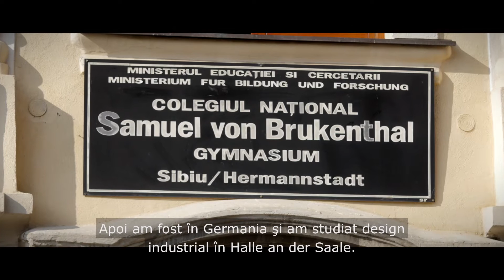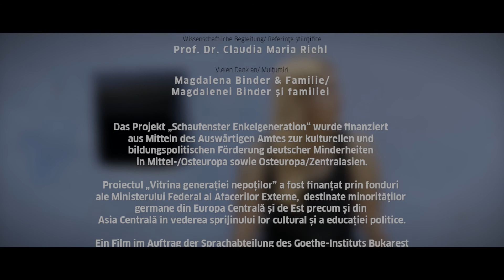Goethe-Institut | Schaufenster Enkelgeneration "Leni"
Ich heiße Magdalena Binder oder Leni. Ich habe in Hermannstadt das Brukenthal-Gymnasium besucht bis zur zwölften Klasse. Danach war ich in Deutschland und habe Industriedesign studiert in Halle an der Saale und bin seit Februar wieder zurück, um hier meine Zukunft aufzubauen und mich hier selbstständig zu machen, als Industrie-Designerin.

Ich habe zwei Schwestern. Meine Mutter ist gebürtige Deutsche. Sie ist aber vor 40 Jahren nach Hermannstadt gezogen mit meinem Vater.
Eigentlich war das für uns als Kinder immer normal, dass wir doppelsprachig, oder sozusagen mit dem einen Elternteil Dialekt reden und mit dem anderen eben Hochdeutsch. In der Schule habe ich dann auch Rumänisch gelernt und Englisch.
Das heißt, ja, auf jeden Fall würde ich mich als mehrsprachig definieren. Also mit meinem Vater rede ich immer Sächsisch, Siebenbürgen-Sächsisch und mit meiner Mutter reden wir Hochdeutsch.

Ich würde mich definitiv als mehrsprachig definieren. Zumal ich eigentlich auch finde, dass Siebenbürgen Sächsisch schon ein bisschen mehr als ein Dialekt ist.

Also wenn man mich nach meiner Zugehörigkeit fragt, denke ich schon, dass ich mich am ehesten als Siebenbürgen Sächsin fühle und ich mich auch auf jeden Fall zu unserer Kultur hier zugehörig fühle.

Allerdings ist es auch irgendwie ein Bild, was sich sehr wandelt, was nicht so statisch irgendwie festgenagelt werden kann, auf ein Herkunftsland oder auf eine Sprache.

Ich glaube, was eine Siebenbürgen Sächsin ausmacht ist das Kochen. Es gibt sehr sehr vieles durch den Magen und ich habe noch keine Siebenbürgen Sächsin getroffen, die nicht kochen konnte.

Rezepte von meiner Großmutter sind für mich typisch sächsisch: der Hahnklich (Eierkuchen) oder das Brodelaven, die Suppe, die mein Vater kocht. Da sind die Sachen, da fühle ich mich tatsächlich sächsisch.

In diesem Moment bedeutet Heimat das Haus meiner Großeltern, was jetzt für mich ein großes Projekt ist. Ich werde es nämlich im Moment renovieren.
Heimat bedeutet aber auch für mich auch die warme Werkstatt von meinem Vater.

Wenn ich an Hermannstadt denke und an die Geschichte von Hermannstadt, denke ich immer an das 625te Jubiläum von der Brukenthal Schule, also vom Brukenthal Gymnasium.
Das war sehr beeindruckend zu realisieren, dass diese Kultur schon so alt ist und dass die Schule auch überhaupt so alt ist.
Ich denke, dass es sehr wichtig ist, dass eine Kultur flexibel sich entwickelt und nicht irgendwie festgefahren bleibt in der Vergangenheit.
Es macht mich schon sehr traurig, dass sehr viele von meinen rumänischen Kollegen und Schulkollegen auswandern.
Von vielen wurde ich auch als verrückt erklärt, wieder zurück zu kommen und es hier zu versuchen.
Aber in erster Linie sehe ich einfach eine riesen- riesengroße Chance und das Rumänien gerade in einem Zeitalter ist der Veränderung und an dieser Veränderung möchte ich mich mitbeteiligen.

Hermannstadt ist auf jeden Fall eine multikulturelle Stadt. Die Mehrheit inzwischen sind ja Rumänen.

Ich fühle mich nicht als Deutsche, ich fühle mich auch nicht als Rumänin, ich bin tatsächlich irgendwo etwas dazwischen.
Also ich habe sowohl diese Freizügigkeit von Rumänen und diese spendable und gastfreundliche Art aber ich habe auch irgendwie den Anspruch an Fairness und Korrektheit, den vielleicht ein Deutscher eher mitbringen würde.

Ich fühle mich schon manchmal einsam, weil ich oft das Gefühl habe, dass Leute sehr schnell Leute ausgrenzen, die ein wenig anders sind als sie. Auch vielleicht, wenn es nicht nur um Äußerlichkeiten gibt, sondern um Mentalitätsunterschiede.
Wenn man einen Schritt zurückgeht und versucht, diese hartnäckige Idee von einer kulturellen Identität, ein bisschen offener zu sehen, dann hat man viel leichteren Umgang auch mit allen Leuten und sich herum.

Einer von meinen Lieblingsorten in Hermannstadt ist das Freilichtmuseum. Was mich besonders da beeindruckt sind die nicht nur rumänisch-typischen sondern auch die traditionellen Häuser. Da treffen alle Kulturen noch mal zusammen.
Wenn man dahin geht und sich dieses tiefe Blau von diesen Häusern ansieht und das erstmal auf einen wirken lässt, ist das sehr verzaubernd- und ich glaube, es ist an der Zeit, dieses Blau wieder in die Gegenwart zu holen.
Das muss nicht unbedingt als rumänisch oder typisch rumänisch gelabelt sein, sondern das kann einfach für ein ganzes Land stehen.